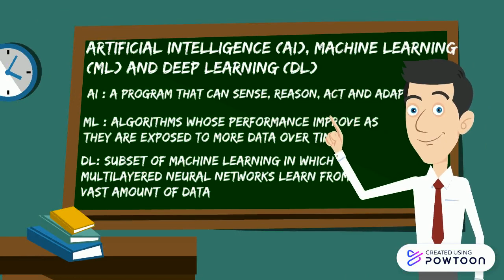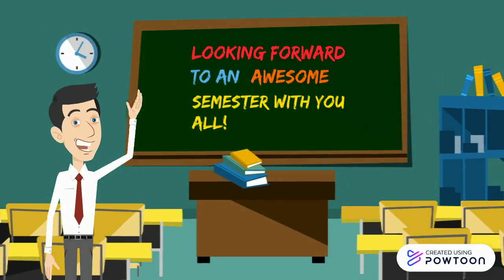Introduction to Machine Learning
Welcome to the VADALI EDU channel. The first video on Machine Learning. It's only an introduction.
I'm planning to prepare video lectures on the entire Machine Learning course.
My Self Vadali Srinivas, an Associate Professor in the Computer Science and Engineering Department at Kakinada Institute of Engineering and Technology.
I'm going to provide free of cost to help the learners community. I don't want to run behind the statistics of the presentations. Asking for subscriptions, comments likes, or unlikes.  etc., Happy Learning.